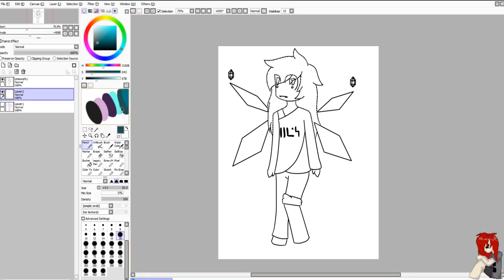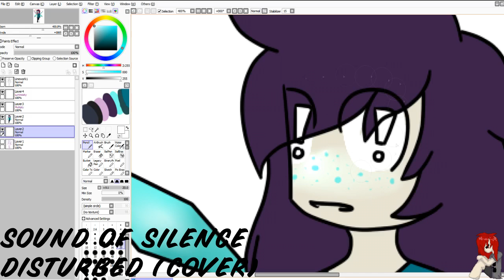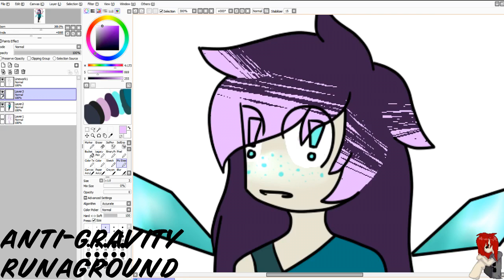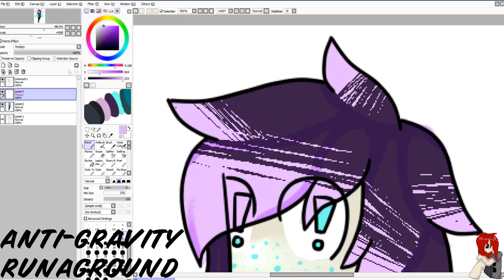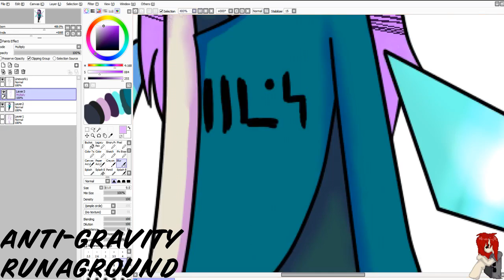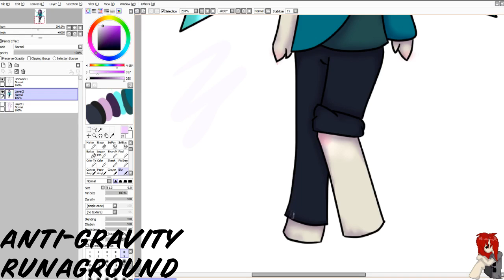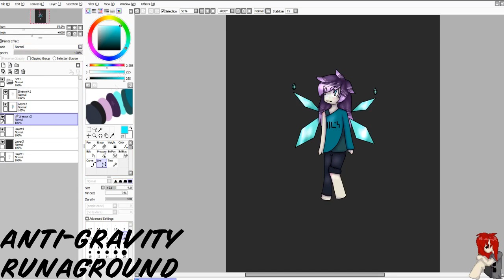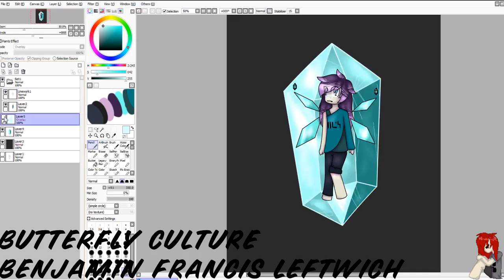[SPEEDPAINT] Butterfly Culture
Tol mute child ;v;
This is Tyran. He's great friends with Zyke!
He's what you would refer to as the "Mom" of the group.

Sound of Silence- Disturbed (COVER)
Anti-Gravity- Runaground
Butterfly Culture- Bejamin Francis Leftwich

Tools Used
- Paint tool SAI
- Wacom Intuos Sketch

Want me to draw something for you? Check my DeviantArt for commissions!